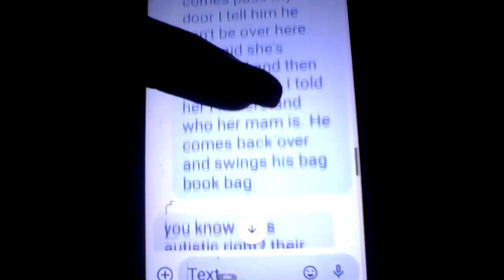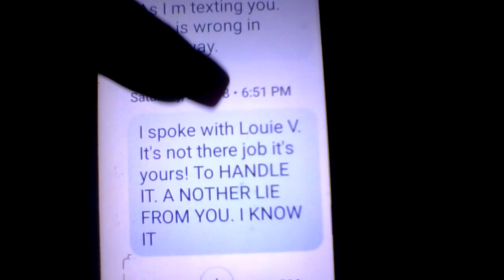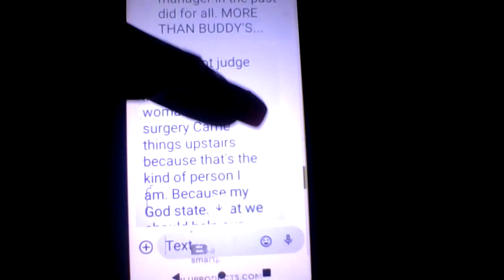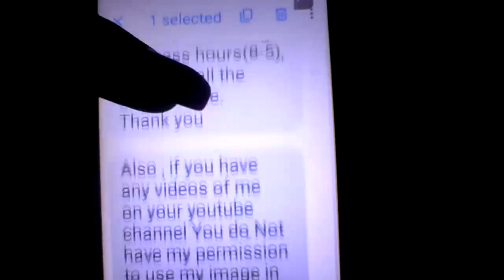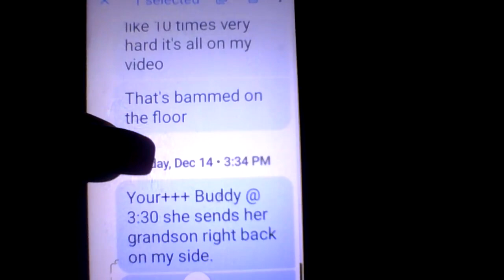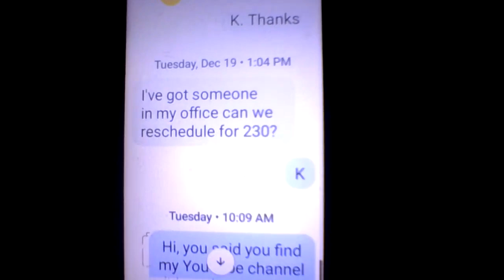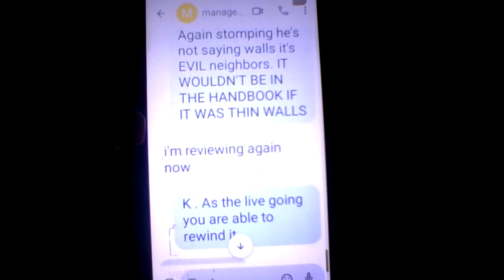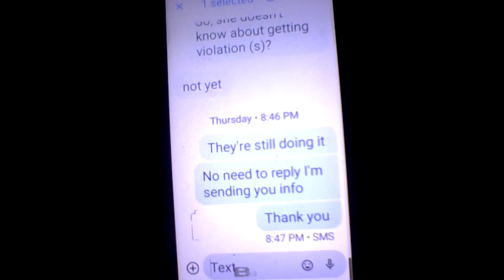SHE LIED 2xs MY PROPERTY MANAGER WOULD GIVE BIG NASTYA A VIOLATION 1st Nov.15 & 2nd Dec, 27th 2023.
-MY LIFE TELLING MY STORY TRUTH LOOKING AT THE STREETS -
AFTER A 2nd "VIOLATION (s)" WAS GVEN TO BIG NASTYA #1. NO CHANGE! I'M NOT SHOCKED!  Now, I KNEW THEY WOULDN'T STOP THEIR EVIL ACTIONS! WHY, YOU MAY THINK/ASK? WELL
Jan.2, 2024  THANK YOU, FOR WATCHING/LISTENING. I WILL JUST LET YOU HEAR THEIR EVIL, HAEFUL, FOOLISHNESS! KNOWING I AM BLESSED!!!

"PEOPLE DON'T BELIEVE GOD IS GOING TO MOVE, I DON'T KNOW WHEN ARE HOW ARE WHERE I KNOW HE WILL." I BELIEVE. (GOD KEEPS HIS WORD)-Evangelist/PASTOR Jimmy Swaggart (My Pastor)

Why I'm Going Live For Unknown Time, The Links below & my comments/voice-over will give why. **Meanings I'll ref 2 n Video *(Act a fool/foolishness AKA =stomping, jumping, and running, throwing/dropping things on the floor OVER & OVER AGAIN & hitting heat vent or pipes PURPOSEFUL DOING! )* *(camel casing 4 space)* No coincidence it's ALWAYS purposely done!* knowledge is power **THIS HAS BEEN GOING ON FOR MONTHS W/AIDE FROM MANAGER!** The neighbor Leona aka "BIG Nasty (She Showed Me This So I Call Her By Her Name).

WHO Wants to live like this? A LITTLE HISTORY OF WHAT 3D OF SIN AKA LEONA HAS DONE! MONTHS I've HAD TO HEAR LOUDLY HER BEING LICKED BY ANOTHER WOMAN & THE SOUNDS SHE MAKES. THIS HAPPENS 3-4 TIMES EVERY WEEK. I WOULDN'T WANT TO HEAR IT'S A MAN & WOMAN. TRULY SIN SICK EVIL PEOPLE! ALWAYS SMOKES HER DOPE IN FRONT OF THE PROPERTY CAMERA, MANY TIMES DAILY & IT'S NOT "ALLOWED EVEN IF THE LAW SAYS YES."  GOING INTO MY MAILBOX.
Saying she going to make me go "f-ing crazy" I CALLED THE POLICE ON 3D OF SIN!

*WHAT YOU WON'T HEAR IS JOY, LAUGHING TRUE HAPPINESS! EVIL FOOLISHNESS? YES, 24/7!*
I WONDER If, BEACON PROPERTY MANAGEMENT LLC. KNOWS/CARES ABOUT WHAT's GOING ON HERE, HOW THE PROPERTY BEING "MANAGED"? If, one has an issue & IT's "STEPPED ON". As This "MANAGER Carrie Wilhelm is doing to me.

Hi, My Helpful listeners/watchers, Awaiting (NEVER HAVE TO WAIT) stomping, jumping, and running, throwing/dropping things on the floor PASUE & REPEAT OVER & OVER AGAIN & hitting heat vent or pipes PURPOSEFUL DOING! I'll Let You Hear w/written. THEY"RE SAYING GIVE THEM WHAT THEY HAVE FOR MONTHS WORKED HARD FOR A "VIOLATION(S)/EVICTION."  2xs MY PROPERTY MANAGER SAID SHE WOULD GIVE BIG NASTYA A VIOLATION 1st Nov.15 & 2nd Dec, 27th 2023. AFTER A 2nd "VIOLATION (s)" WAS GVEN TO BIG NASTYA #1. NO CHANGE! I'M NOT SHOCKED!  Now, I KNEW THEY WOULDN'T STOP THEIR EVIL ACTIONS! WHY, YOU MAY THINK/ASK? WELL

​-MY LIFE TELLING MY STORY TRUTH LOOKING AT THE STREETS -  like and subscribe To Become "My Helpful listeners" Please comment if you have any questions, opinions, or suggestions, or LIKE the content